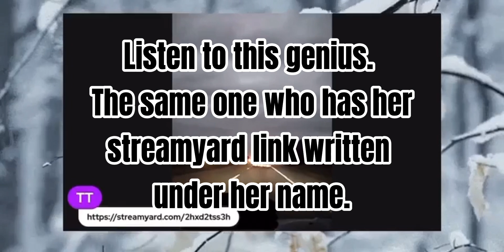The One Drunk Distracted Driving is The Dumb A☆☆